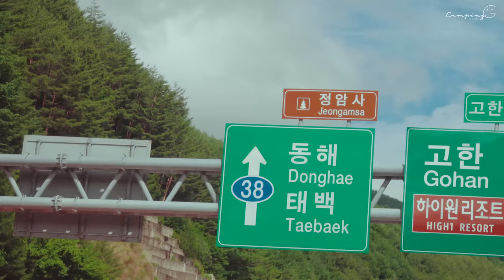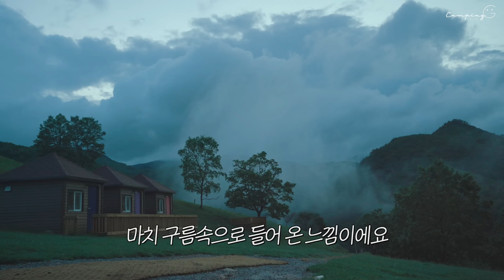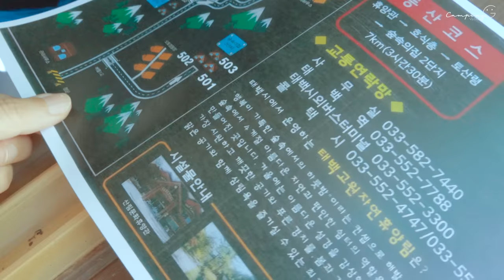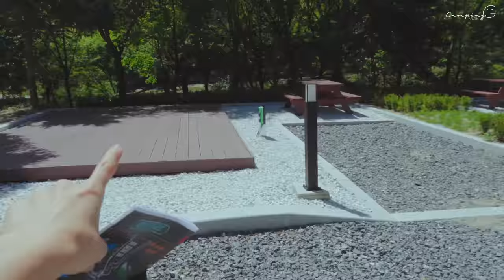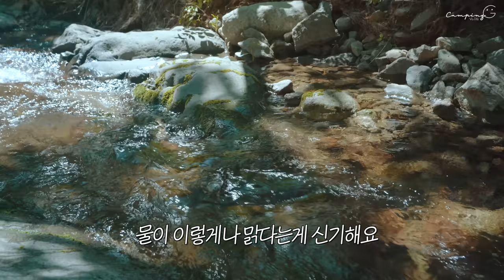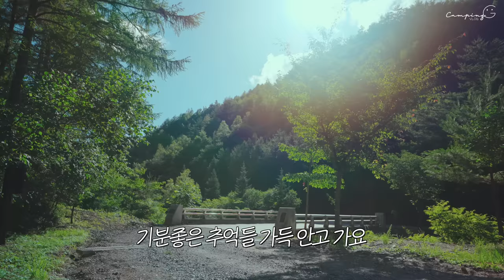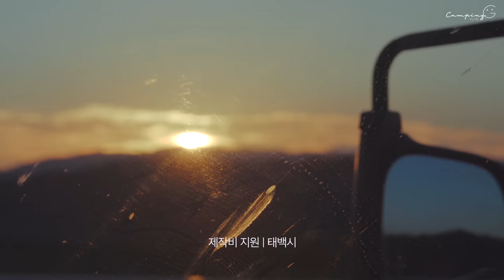나홀로차박, 한번은 꼭 가봐야하는 ‘시원한 국내 여행지’TOP3 / 자작 캠핑카 여행 / 차에서 먹고 자고 / 솔로 차박 캠핑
* 촬영 , 편집 : 캠핑쥐
* 제작비 지원 : 태백시
*촬영 장비 : a7c, dji air 2s

해당 링크로 아트리스트 가입하면 2개월이 추가 무료에요!(저도)제가 가입할때는 몰랐던 혜택..
해당 링크로 에피데믹사운드에 가입하면 1개월 무료 사용 후(저도)유료 구독으로 전환됩니다.